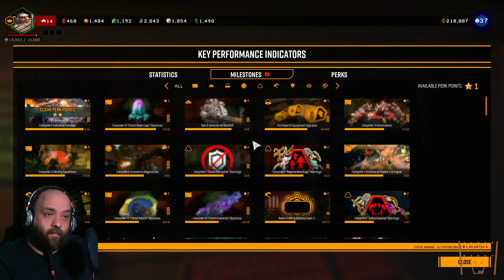Deep Raw Galactic 95 - Rix plays Deep Rock Galactic